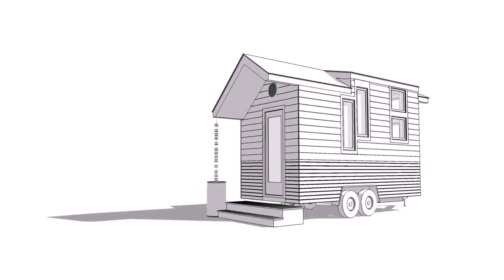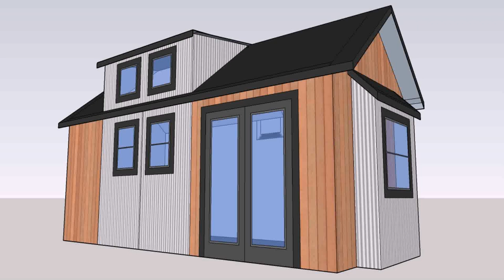Tiny House Building Apprenticeship (see description)